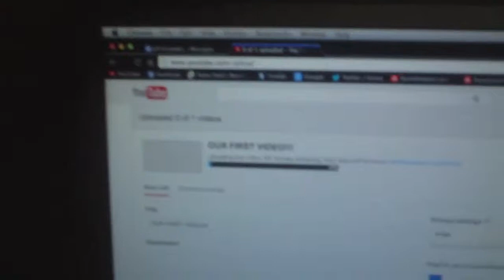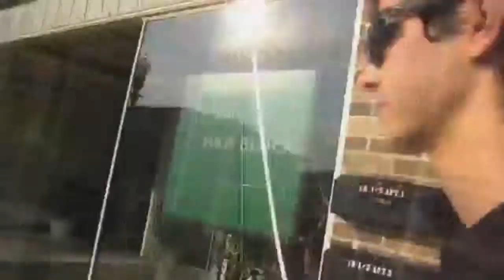Explosive High Five!